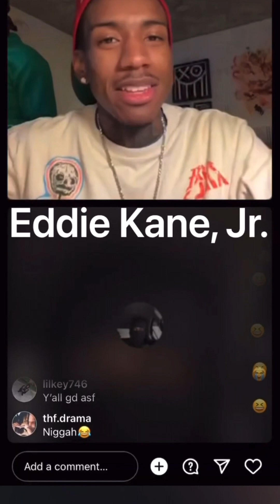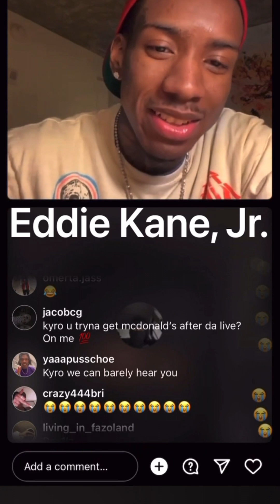(THROW🔙 CLASSIC LIVE)TRENCHES NEWS❌NO LIMIIT KYRO✖️1️⃣5️⃣0️⃣-DROPPED📍LO & KNOCKED BMs‼️ ✅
SHOUTOUT TO ALL THE RENEGADES IN THE U.S.A., AFRICA, THE U.K., CANADA, THE PHILIPPINES, INDIA, THE NETHERLANDS, AUSTRALIA, GERMANY, ITALY, INDONESIA, FRANCE, SPAIN, NEW ZEALAND, JAMAICA AND OVER THE 🌍!!!